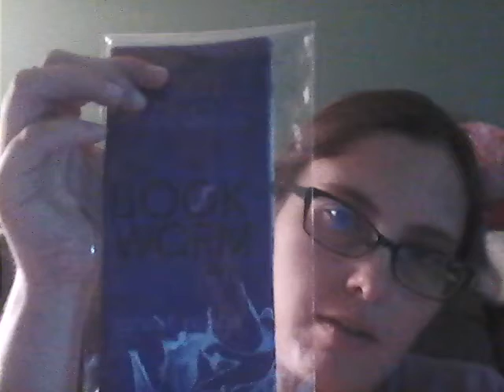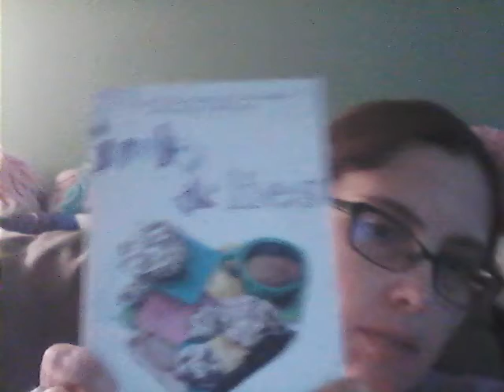June Bookworm Box Unboxing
Very late unboxing, but I got the box...today! Anyway, looks like another two good books to add to my TBR pile!